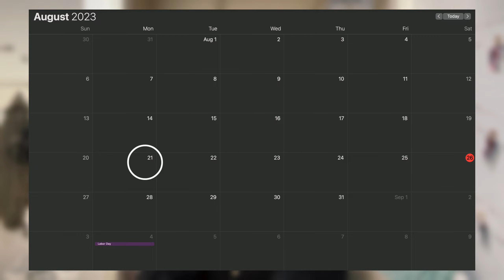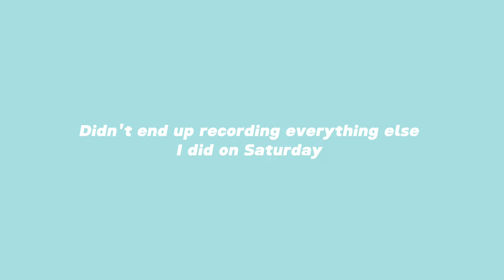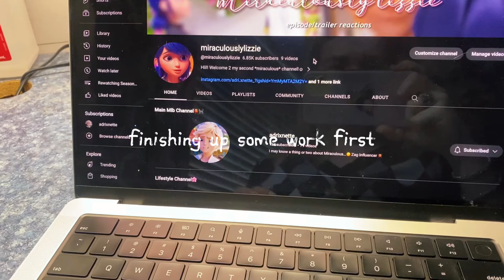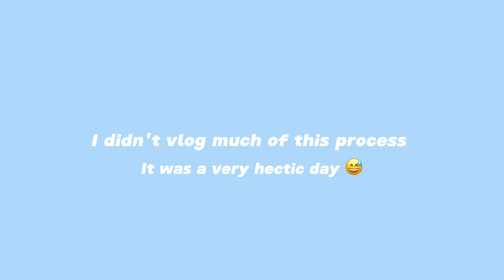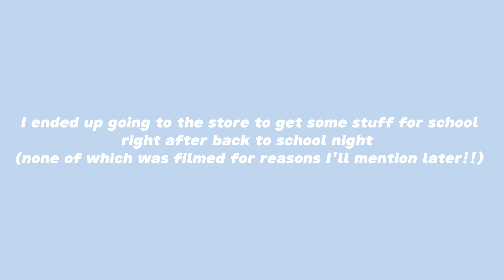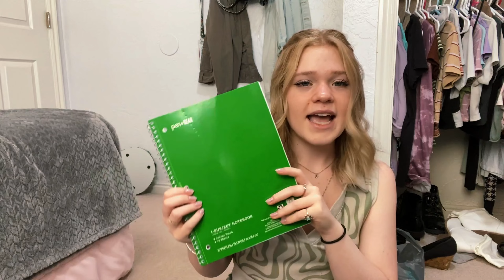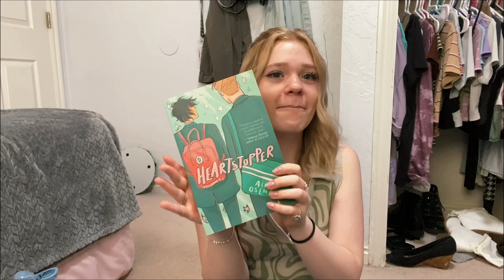Prepping For Back To School 2023 *JUNIOR YEAR*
HEYYY!!!
Cannot believe that school season is already here again🥲
Come get ready for my Junior Year with me!!✨

💖 SOCIALS 💖

Heyyy!!! Do you watch miraculous??? ME TOO!!!

- Free Music for Videos 👉 Music by Indie Anthony - Tell me where to go

✨Q&A -

What’s your name? Lizzie Ashlee!!